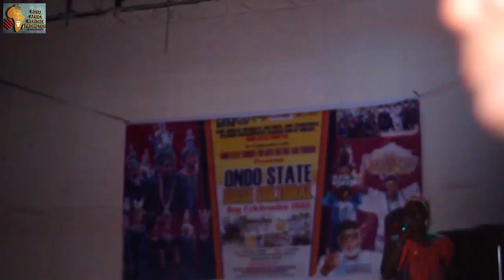Ondo State Isese Cultural Day Celebrations 2023